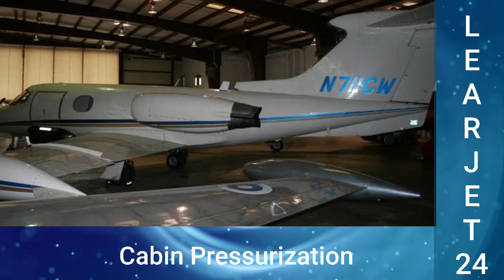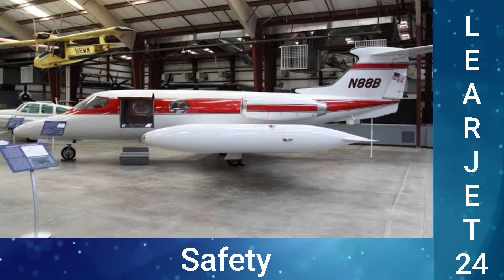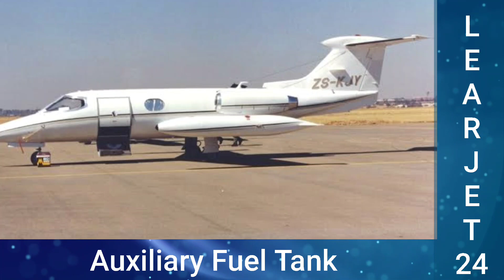Learjet 24 - Price & Complete Details | Private Jet | Drestle | Shibhin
Learjet 24 - Price & Complete Details | Private Jet- Business Jet | Drestle | Shibhin

 Hi Dreamers,

In our YouTube channel “Drestle” , we will publish videos about air crafts like aeroplanes , private jets, charter flights, helicopters, gliders,military helicopters and light air crafts. The details about all kind of aircraft are explained in our videos and we will discuss about aviation sector and pilot training (Commercial Pilot and Private pilot license).All the contents about aviation,air crafts are explained in Tamil.If you have any doubts you can comment below, we will clarify that soon.
Most probably we are trying to provide details that are never exist in other Tamil YouTube channels.So keep supporting our channel "Drestle" by subscribing and sharing our videos with your friends.Share your thoughts in comment sections.THANK YOU !